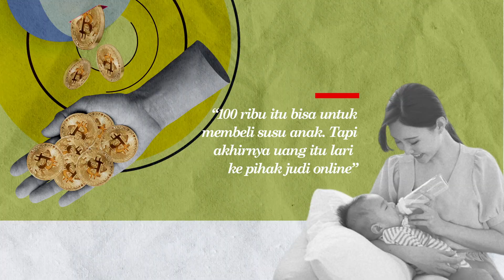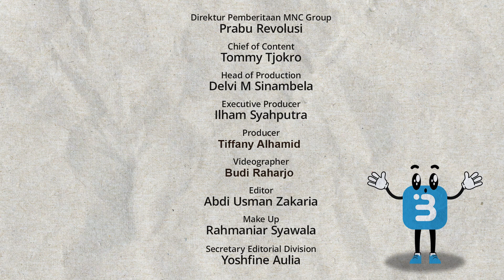Indonesia Darurat Judi Online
Praktik judi online semakin meresahkan. Masyarakat dirugikan hingga puluhan triliun rupiah per tahun, bahkan Menkominfo Budi Arie sudah menutup hingga 1 juta situs judi online. Apakah sudah separah itu judi online di Indonesia? Apa saja dampak negatifnya? Selengkapnya di Minutes with Cokro.